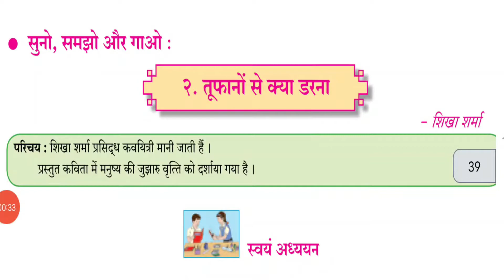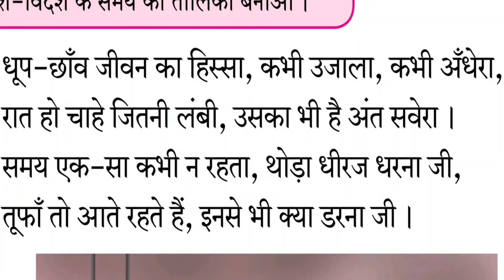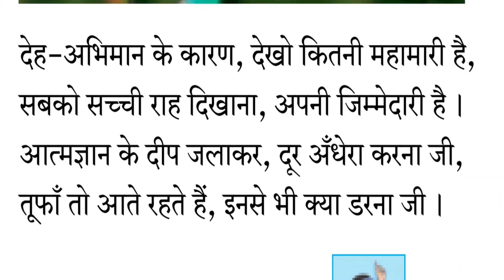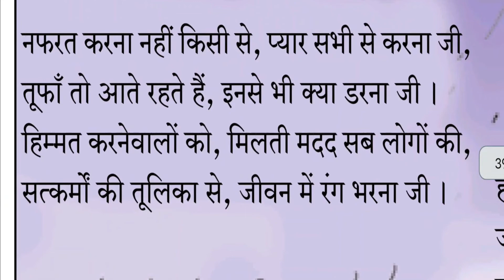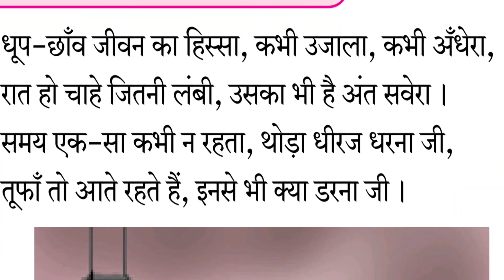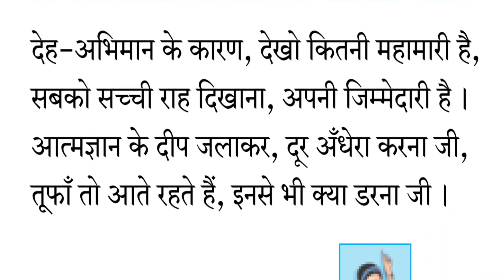तूफानों से क्या डरना class 6th Hindi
Dear Students,
In this video we are going to learn about  तूफानों से क्या डरना from Class 6 th class Hindi. Without wasting any further watch this video till the end and let us know what you've understood through this video.
We believe in making the learning process easier and make it in a way that each and everyone can understand and you can also check your understandings! After watching this Video till end.